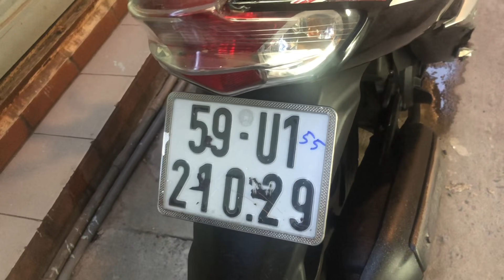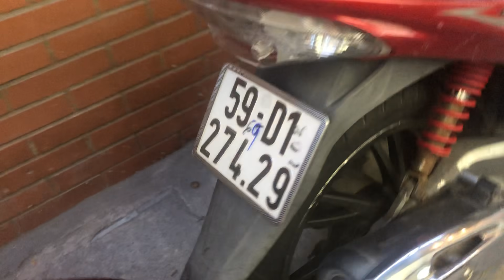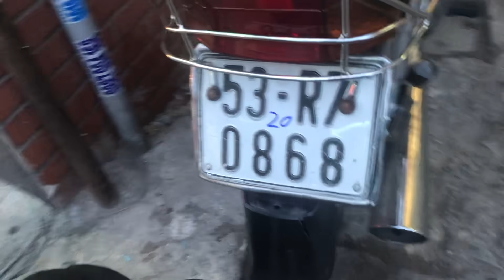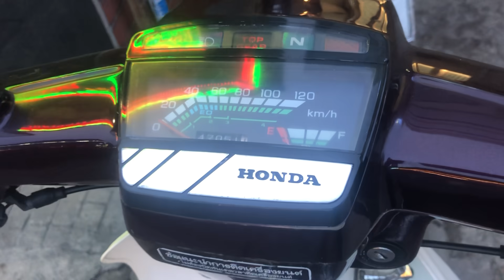TRỌNG NGHĨA BÁN XE BÌNH DÂN LH : 0907788998